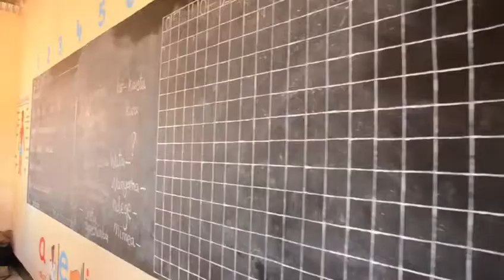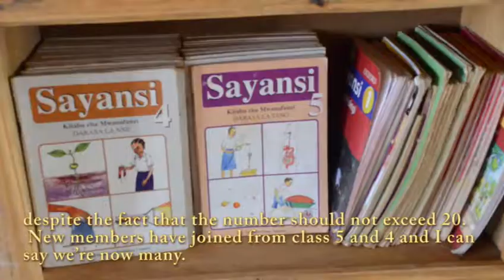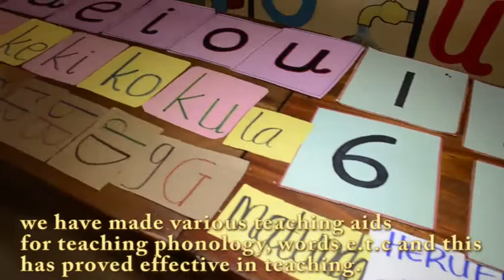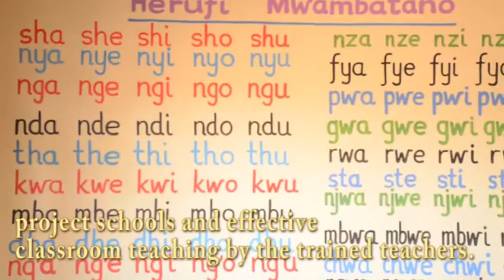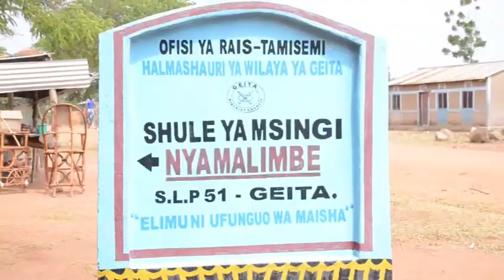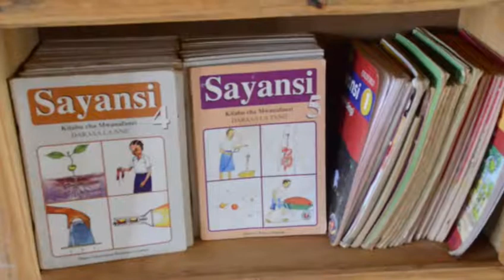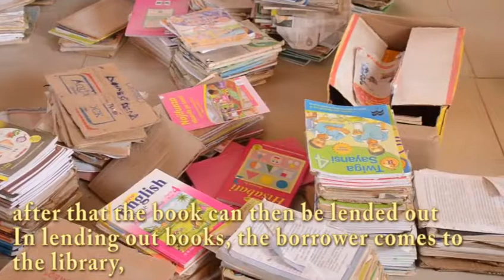PCF Program Documentary